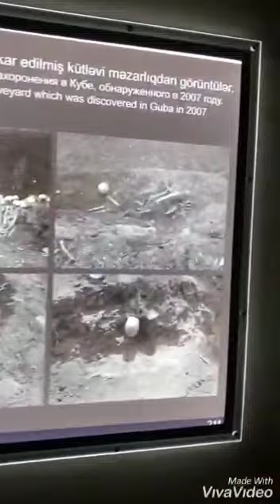Quba Soyqırımı Memorial Kompleksi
The Quba Genocide Memorial Complex (Azerbaijani: Quba Soyqırımı Memorial Kompleksi) is a museum in Quba, Azerbaijan, which was built between 2009 and 2013. It is dedicated to the memory of victims of March Days and is now a museum and tourist destination under the auspices of the Ministry of Culture and Tourism.
Quba Soyqırımı Memorial Kompleksi – 1918-ci ildə bolşevik-erməni silahlı dəstələrinin Azərbaycan torpaqlarında həyata keçirdikləri kütləvi qırğınlar nəticəsində həlak olan on minlərlə azərbaycanlının xatirəsinə ucaldılıb.
Губинский мемориальный комплекс геноцида — музей в Губе (Азербайджан) который был построен с 2009 по 2013 г. Мемориальный комплекс посвящен памяти жертв мартовских событий в Бакинской губернии. В настоящее время это действующий музей и туристическое место под эгидой Министерства культуры Азербайджанской Республики